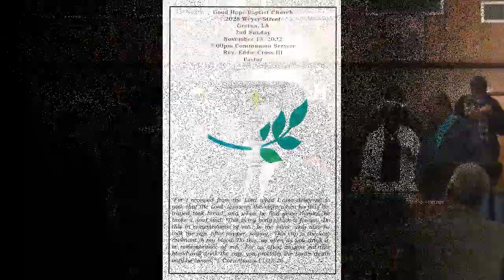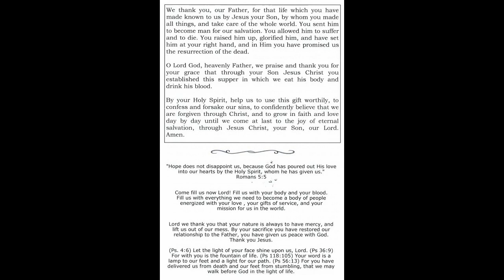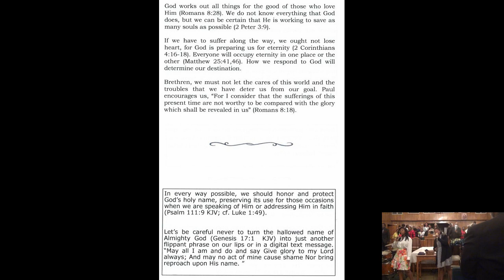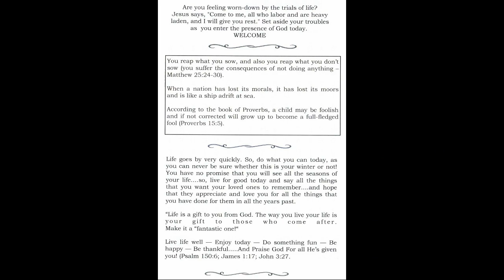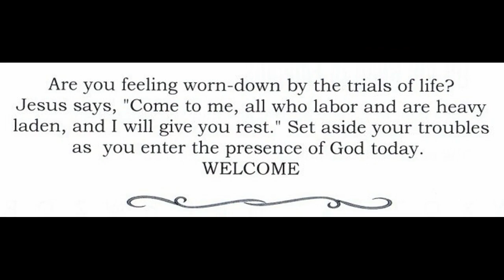GHBC 11 13 22 Communion Pastor Eddie Cross III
Topic: Believing in Spite of Conditions
Preacher: Pastor Eddie Cross, III
Scripture: John 20 Verses 24 to 29
Soloist: Sis B Stack
Sunday, November 13, 2022
5PM Communion Service

Thanks to all GHBC visitors, friends, & family
For your attendance.
Please come again & fellowship.

GHBC Sunday Services
9am Sunday School
11am Worship Service
Communion Service 2nd Sunday @5pm

Hebrews 12:28
(King James Version)
Wherefore we receiving a kingdom
which cannot be moved, let us have grace,
 whereby we may serve GOD acceptably
with reverence and godly fear:

1 Corinthians 11 Verses 24 & 25
24) And when He had given thanks,
He brake it, and said, Take, eat:
this is My body, which is broken for you:
this do in remembrance of Me.
25) After the same manner also
He took the cup, when He had supped,
saying, this cup is The New Testament
in My blood: this do ye, as oft as ye drink it,
in remembrance of Me.

Thanks to GHBC Mass Choir
All song leaders, & musicians, &
Director Sis. L. Frank
Devotion by Deacon C. Kelly
Praise Team Leaders:
Sis S. Ashitey & Sis J. Rue
Video Tech: Sis HC Johnson
Thanks to our 1st Lady Sis. S. Cross
For our church programs & all
Involved to distribute them.
Thanks to all ushers, church mothers,
Deacons, & to all who rendered services.
Our labor is not in vain in The LORD.

John 20 Verses 24 to 29
24 But Thomas, one of the twelve, called Didymus,
 was not with them when JESUS came.
25 The other disciples therefore said unto him,
We have seen The LORD. But he said unto them,
Except I shall see in His hands the print of the nails,
and put my finger into the print of the nails,
and thrust my hand into His side, I will not believe.
26 And after eight days again His disciples were within,
and Thomas with them: then came JESUS,
the doors being shut, and stood in the midst,
and said, Peace be unto you.
27 Then saith He to Thomas, Reach hither thy finger,
and behold my hands; and reach hither thy hand,
and thrust it into My side:
and be not faithless, but believing.
28 And Thomas answered and said unto Him,
My LORD and my GOD.
29 JESUS saith unto him, Thomas, because
thou hast seen Me, thou hast believed:
blessed are they that have not seen,
and yet have believed.

Homework: to read Matthew 8 Verses 8-13
concerning the centurion's faith.
Matthew 8
8 The centurion answered and said, Lord, I am not worthy that Thou shouldest come under my roof: but speak The Word only, and my servant shall be healed.
9 For I am a man under authority, having soldiers under me: and I say to this man, Go, and he goeth; and to another, Come, and he cometh; and to my servant, Do this, and he doeth it.
10 When JESUS heard it, He marvelled, and said to them that followed, Verily I say unto you, I have not found so great faith, no, not in Israel.
11 And I say unto you, That many shall come from the east and west, and shall sit down with Abraham, and Isaac, and Jacob, in the kingdom of heaven.
12 But the children of the kingdom shall be cast out into outer darkness: there shall be weeping and gnashing of teeth.
13 And JESUS said unto the centurion, Go thy way; and as thou hast believed, so be it done unto thee. And his servant was healed in the selfsame hour.

Reminder everyone was given an insert in the church program.
Pastor is requesting your input for services and times.
Evening services (before COVID 7:00pm Sundays), Bible Study (which day or days of the week), other services to keep or not.

Please continue to pray one for another.
We certainly need prayer and GOD's Words today.

The eyes of The LORD are in every place,
beholding the evil and the good.

ถวายเกียรติแด่พระเยซูในกายนี้

Time: 1hr 21m 33s